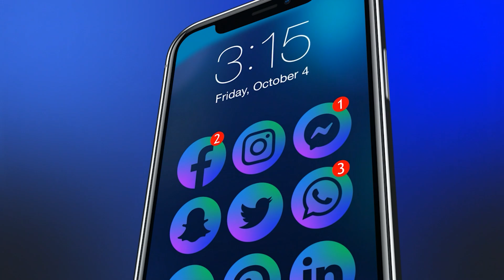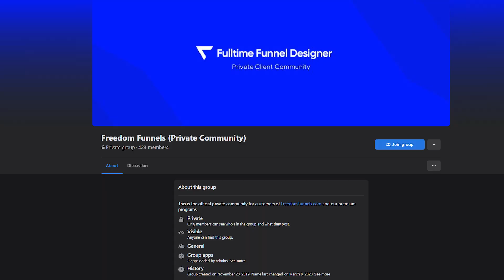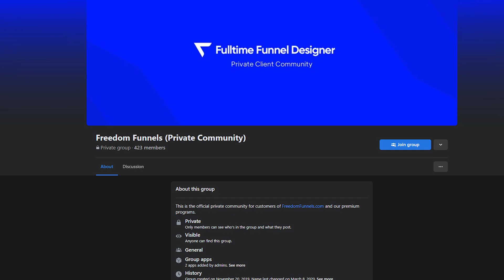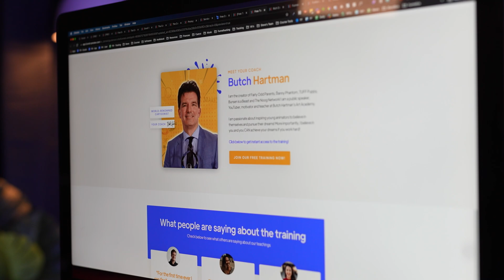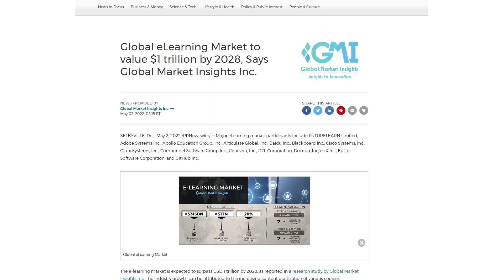Why I'm losing THOUSANDS in sales every week...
I got good news and bad news... Bad news is there's a "shift" happening in my funnel agency journey and it's COSTING me thousands of dollars every week.

The GREAT news for you is. in this "dilemma" lays an opportunity for you - The funnel builder, designer, marketer or freelancer.

What if I told you this is a MULTI BILLION industry you can capitalize on? Watch the video to see exactly what I'm talking about...

Timestamps:
00:00 - Intro
00:22 - My goal when starting my business
00:45 - Why I'm losing money
02:37 - What I do about it
03:18 - Be careful about THIS
05:50 - The BEST niche
08:23 - Consider this
09:12 - Conclusion

About Gusten Sun:

Gusten is the go-to “Celebrity Funnel Builder” for big personal brands. Previous and current funnel clients include Tony Robbins, Dean Graziosi, Russell Brunson, Robert Kiyosaki, Clickfunnels, Dan Kennedy, Jordan Welch and many other 7-9 figure brands.

Since launching Freedom Funnels, it’s quickly become the #1 educational company in the “funnels” space for people wanting to create online businesses and live a life of complete freedom.